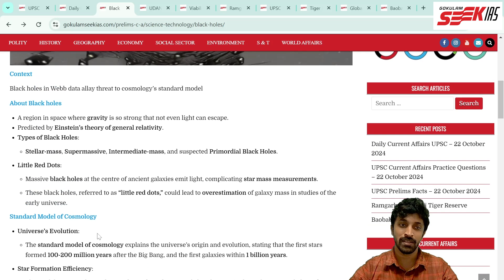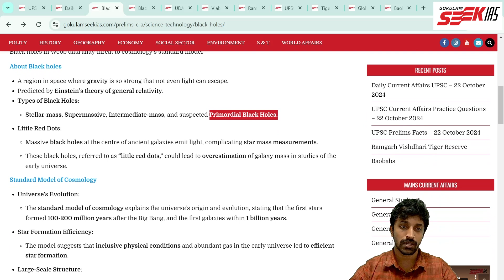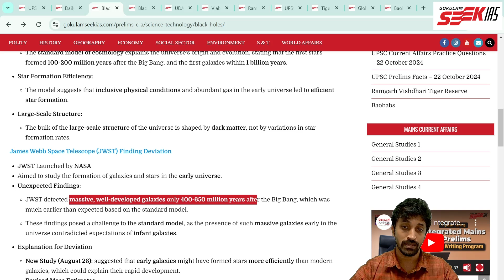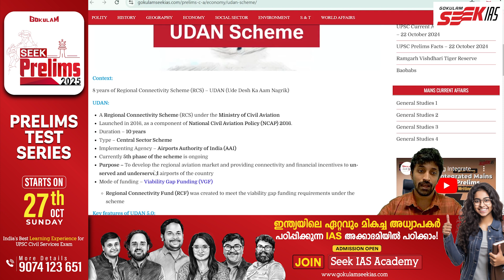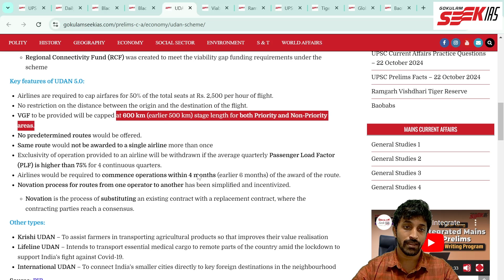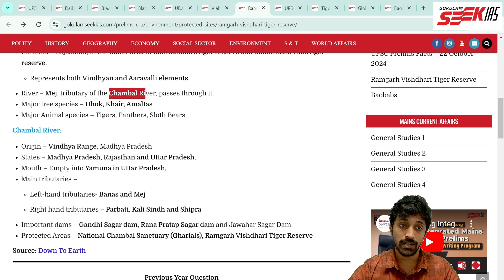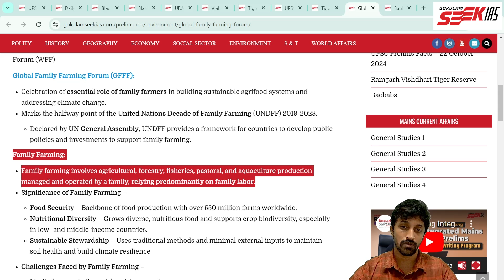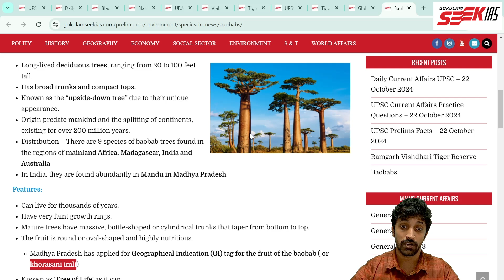PRECISE - 22 October 2024 - Prelims Current Issues in Short and Ease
Comprehensive coverage of current affairs topics from sources such as The Hindu, The Indian Express, PIB, Down to Earth, Yojana, and others is provided, with a focus on excluding extraneous or unnecessary details.